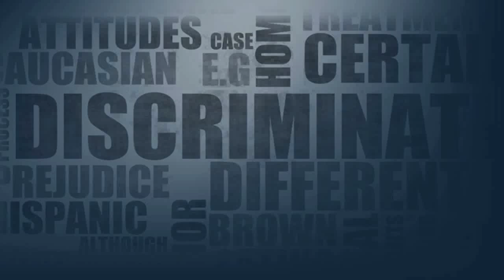Crisis In Chicago Continues